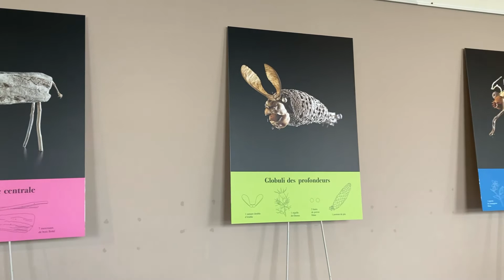Exposition VIVACES à la Maison de la Baie à HILLION (22)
L''exposition Vivaces est présentée à la Maison de la Baie à Hillion jusqu'en décembre 2021. Cette exposition propose d'observer des sculptures d'animaux réalisés uniquement avec des végétaux et accompagnés de magnifiques photographies  les mettant en scène.